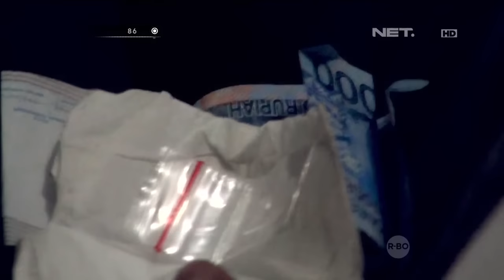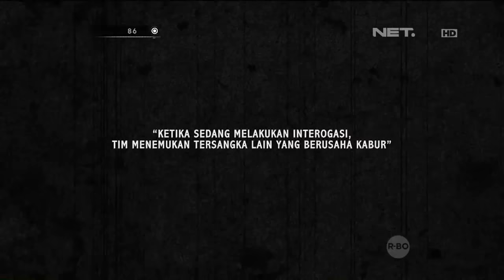Mencekam!!! Kumpulan Aksi Penggerebekan Bandar Narkoba - 86